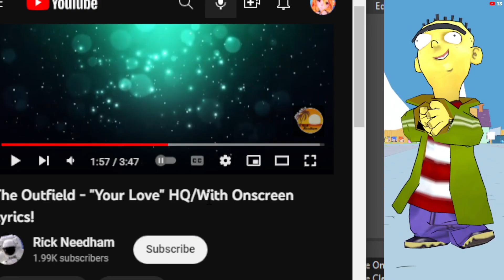Your Love [The Outfield] - VRChat Dancing Highlight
Dancing to song request The Outfield - Your Love
My first time dancing to this song.

All of my dances are completely freestyle. I'm learning how to Hip Roll, Hip Hop Dance, Lap Dance, Shuffling, Salsa, Belly Dancing, Interpretive, Contempory, and more. If you happen to see me don't be afraid to say hi!